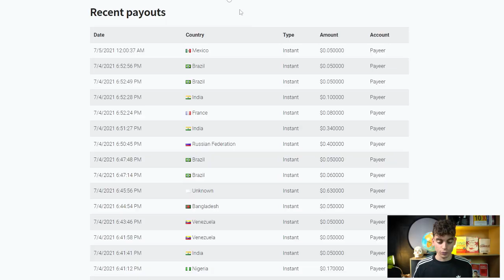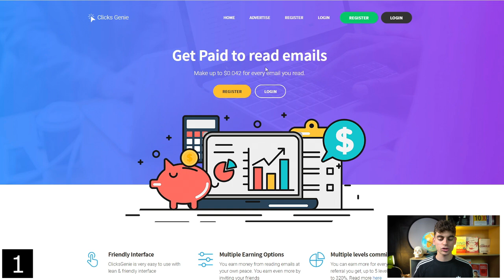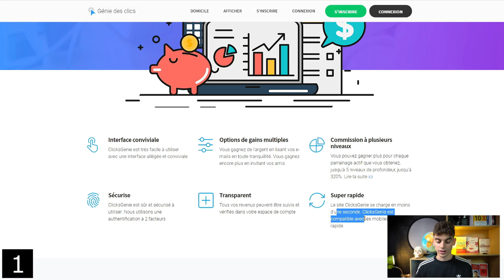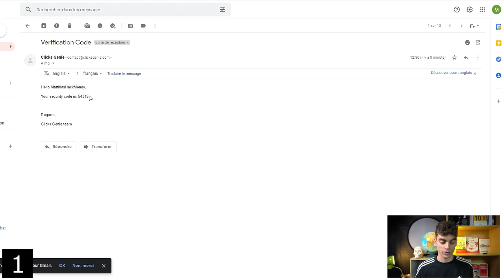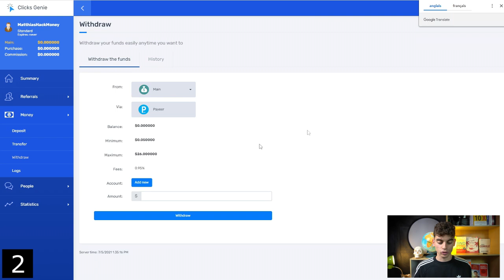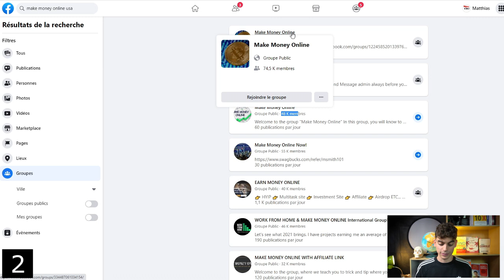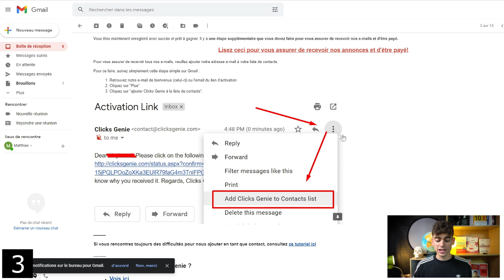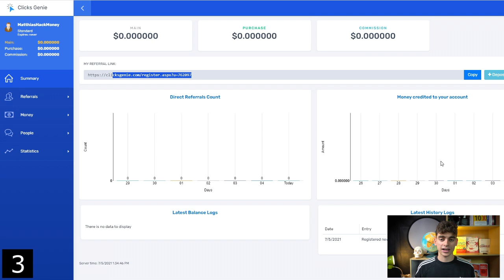Gagner de l’Argent (7€ par mail) pour LIRE des EMAILS en 2021 (ARGENT PAYPAL GRATUIT, ARGENT FACILE)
✅🚀 FORMATION OFFERTE : Lancement Imminent : Le Plan d'action en 6 étapes pour définitivement lancer sa chaîne Youtube en 2020 sans passer par la case débutant (Rejoins le groupe Télégram privé)

✅ EBOOK OFFERT ! : YTB SEO 2020 La checklist d'optimisation Youtube (Rejoins le groupe Télégram privé)

Où j'héberge mes Formations ?

▬▬▬▬▬▬▬▬▬▬▬▬ ***MES OUTILS*** ▬▬▬▬▬▬▬▬▬▬▬▬▬▬▬

✅ PARTNER SYSTEME.IO Construits ton business sur la plateforme Systeme.io (si tu le souhaites) pour créer tes pages de ventes, héberger tes formations en ligne, construire une liste - email, bref construire ton empire ! (je touche une commission de 30% si tu passes par ce lien, en échange tu bénéficies d'une réduction sur l'abonnement à système.io !)

▬▬▬▬▬▬▬▬▬▬▬▬▬ INFOS ▬▬▬▬▬▬▬▬▬▬▬▬▬▬▬▬▬▬

Gagner de l'argent sur internet en 2021 en automatique !

Dans cette vidéo, je te présente une nouvelle méthode en 3 étapes qui va te permettre de gagner de l'argent en ligne juste pour lire des mails en 2021 !

En résumer, pour appliquer cette méthode et gagner de l'argent, tu n'auras pas besoin de faire de montage vidéo, de faire de vidéo, n'y d'accéder à la monétisation youtube pour gagner de l'argent !

Si tu appliques correctement la stratégie présentée dans cette vidéo, tu peux espérer gagner jusqu'à 7€ à chaque fois que tu vas lire un mail sur ton compte gmail !
La seule chose que tu dois faire, c'est de regarder attentivement la vidéo pour appliquer et mettre en place correctement la stratégie !

Cette stratégie peut réellement te permettre de générer un revenu complémentaire, mais attention,  je tiens à te prévenir, ce n'est pas une formule magique, cela va demander du travail, du temps et de l'investissement mais à partir du moment ou tu suis les 3 étapes de cette stratégie, que tu es sérieux, investie et régulier dans tes actions cette méthode fonctionnera pour toi !

Si tu optimise bien tes actions, autrement dit cette méthode si elle est bien appliquée est un bon moyen pour gagner de l'argent en ligne, en d'autres termes gagner de l'argent Paypal facilement et rapidement, bref de l'argent en ligne !

Il suffira d'organiser et d'optimiser tes actions au quotidien, les conseils que je te donne dans cette vidéo te permettront de décupler la potentialité des gains que tu vas pouvoir percevoir, ce qui te permettra à long terme de gagner de l'argent PayPal facilement et rapidement !

Cependant si tu veux percevoir des gains tu vas devoir optimiser la méthode à 100% et bien organiser tes actions au quotidien sans quoi tu ne parviendras pas à gagner beaucoup d'argent ...
Cependant cette méthode reste une valeur sûre et efficace pour gagner de l'argent Paypal facilement et rapidement en 2020, si la méthode présentée dans cette vidéo ne te convient pas, tu peux toujours jeter un oeil à mes autres vidéos, qui proposent de nombreuses méthodes diverses et variées qui te permettront de gagner de l'argent depuis ton canapé en 2020, je t'ai fait
une suggestion juste en dessous alors n'hésites pas !